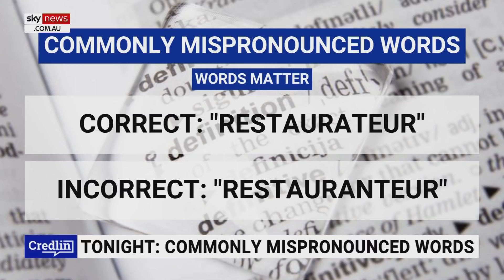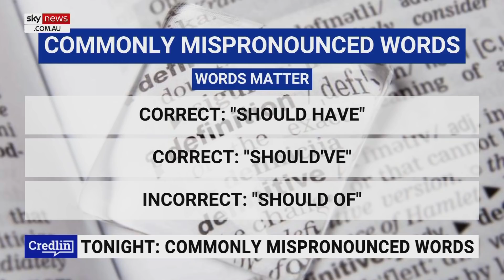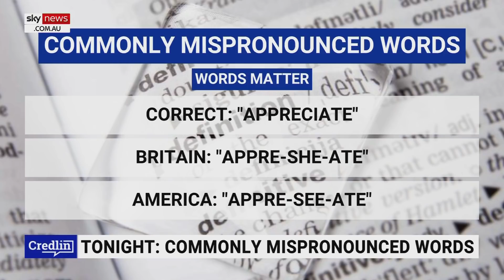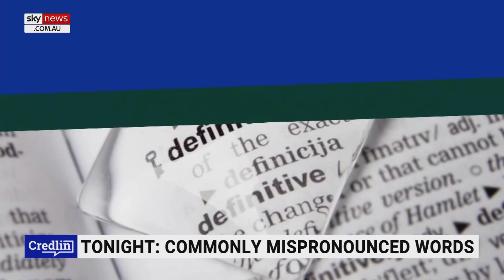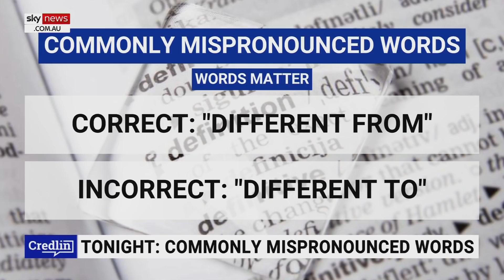Australia’s 'most mispronounced' words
Wordsmith Kel Richards has discussed the most mispronounced words in Australia with Sky News host Peta Credlin.

“There was a flood of emails from Credlin viewers really upset about mispronunciations,” Mr Richards said.